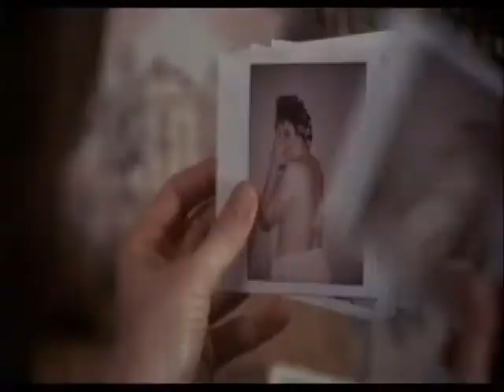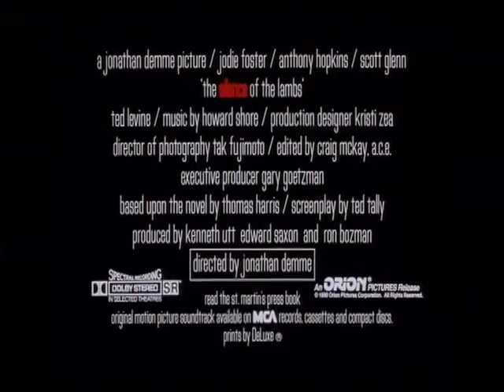Le Silence des Agneaux (1991) Bande annonce VOST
Bande annonce vost

Un psychopathe connu sous le nom de `Buffalo Bill' sème la terreur dans le `Middle West' en kidnappant et en assassinant de jeunes femmes. Clarice Starling, une jeune agent du FBI, est chargée d'interroger l'ex-psychiatre Hannibal Lecter. Psychopathe redoutablement intelligent et porté sur le cannibalisme, Lecter est capable de lui fournir des informations. Entre eux s'établit un lien de fascination et de répulsion.